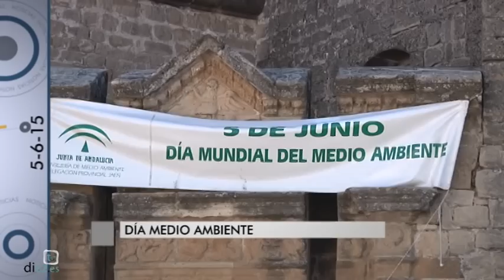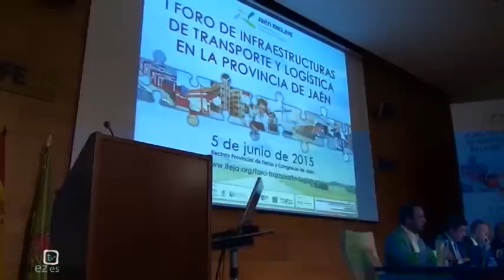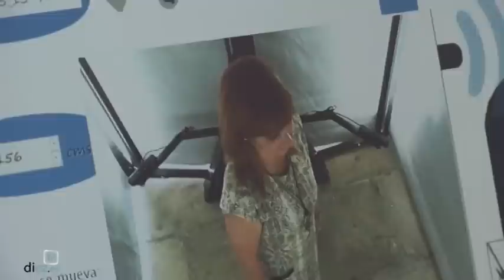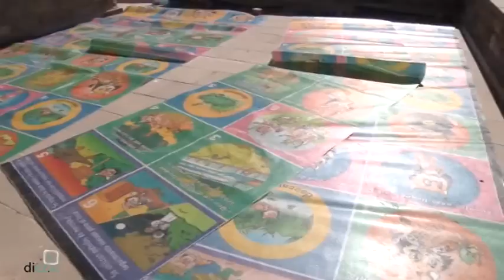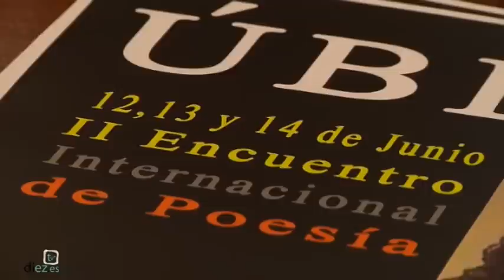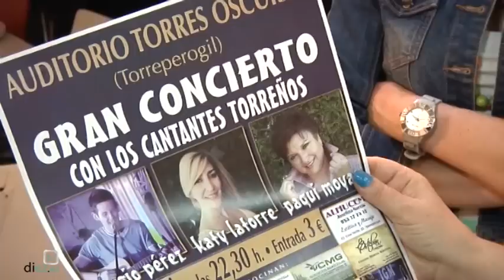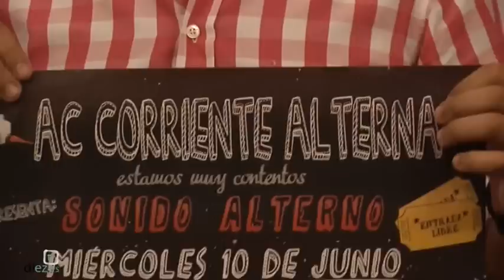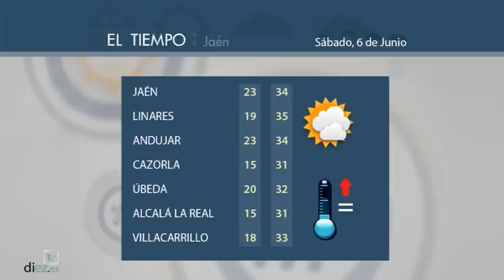Noticias Diez TV Úbeda (05-06-2015)